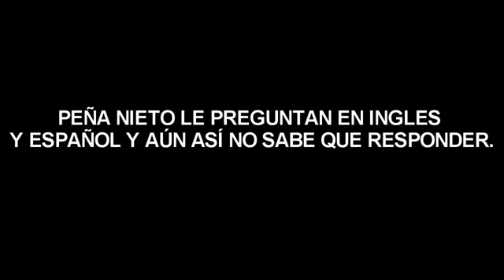Peña Nieto NO SABE RESPONDER en ingles ni español